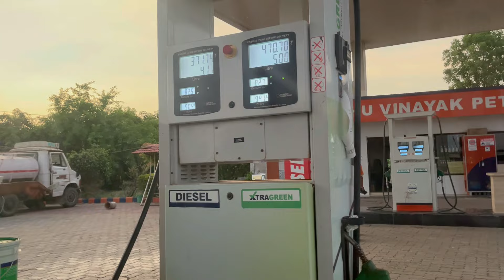हम यहाँ बुरी तरह फंस गए ep07 Saurashtra Tour roadtrip junagadh to Pune scorpio long trip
Hi Friends,

We have started from Junagadh  at 10 am and reached Pune at 3am next day.

Please check how we have completed this journey in this video.